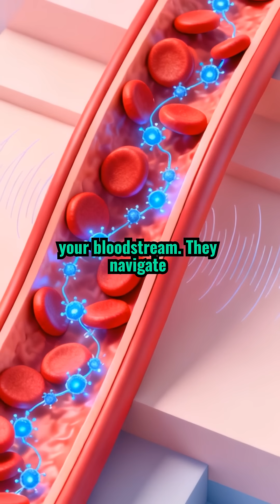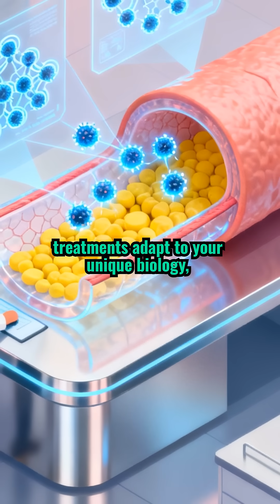Nanobots Patrolling Bloodstreams: Future Tech Targeting Diseases at Molecular Level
Imagine tiny robots cruising your veins, zeroing in on cancer cells or viruses with surgical precision. Explore how nanobots could redefine medicine by attacking diseases right at the molecular frontline.